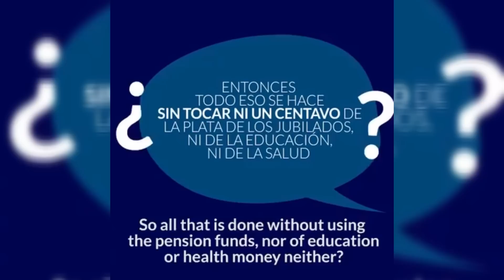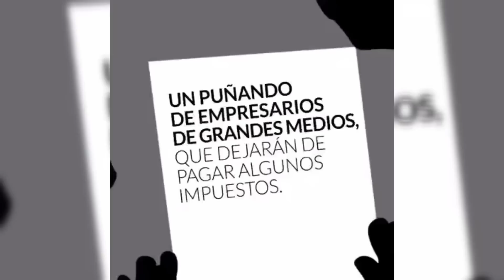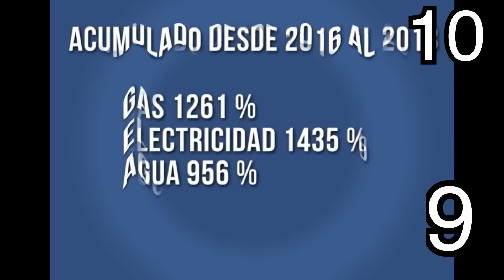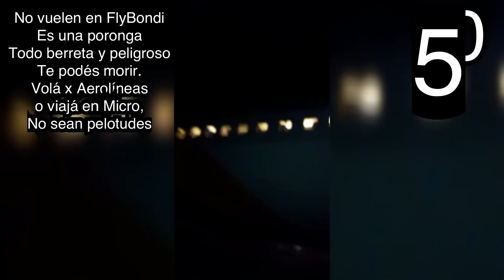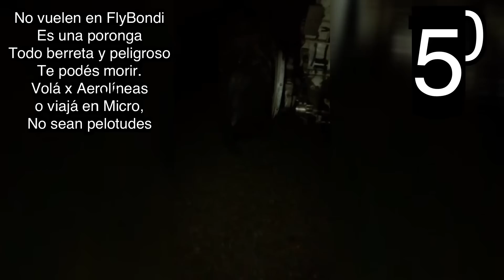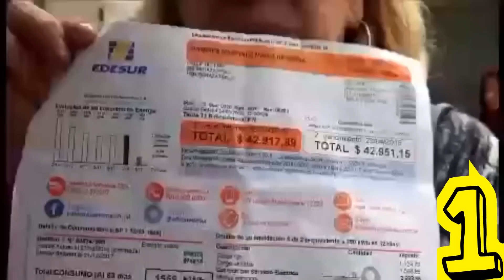Picadito 66 (MM la roncha de tu madre?)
El ruidazo - FlyBondi peligroso - Dibujos animados- Néstor - Chiste - Formosa - Alconada Mon - Los trolls - El tango y el candombe.